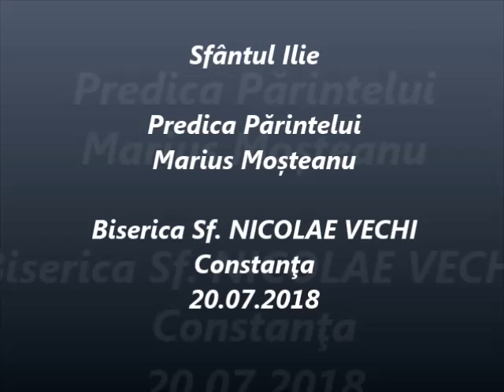Sfântul Ilie - Predica Părintelui Marius Moşteanu - 20.07.2018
Sfântul Ilie - Predica Părintelui Marius Moşteanu de la Biserica Sf. Nicolae Vechi din Constanţa - 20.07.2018